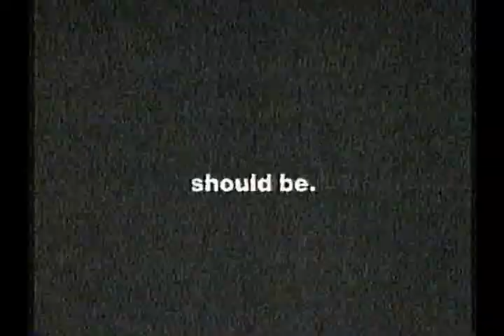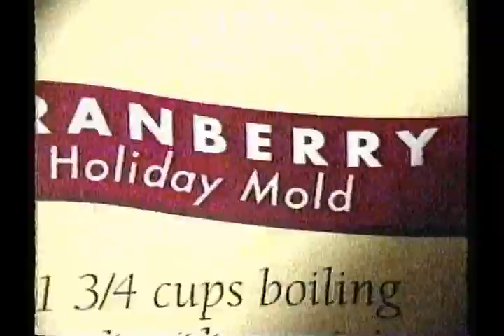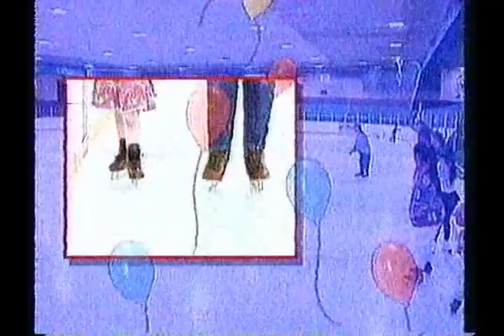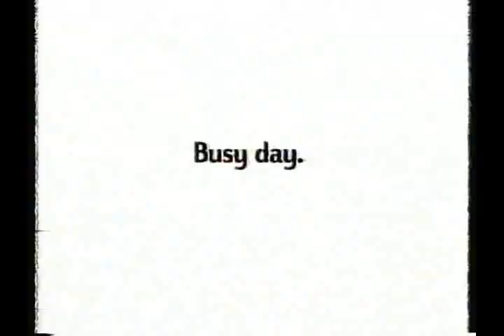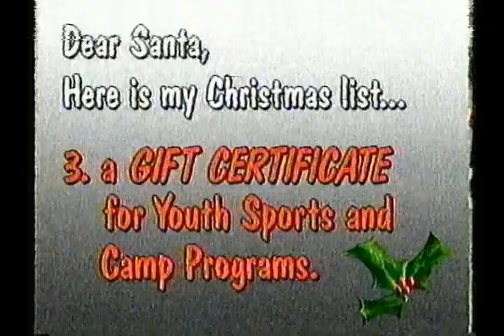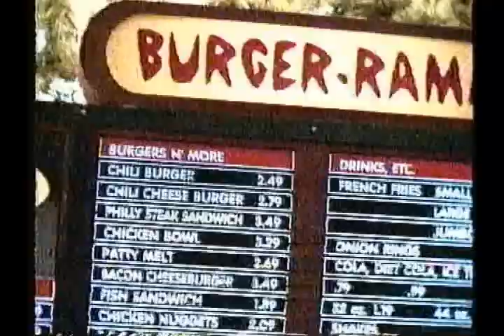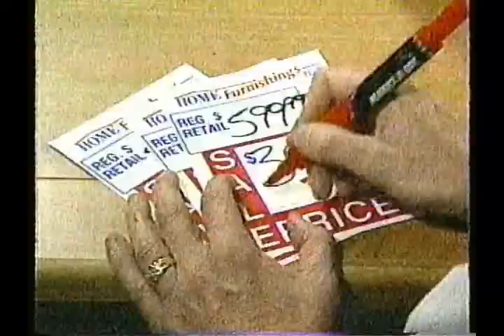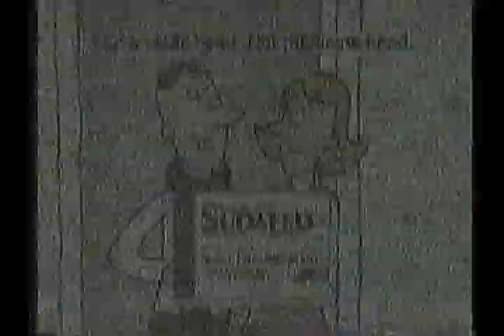ABC [KRDO-TV] Commercials from 1997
I told you I have more commercial's from Colorado Springs. Enjoy!